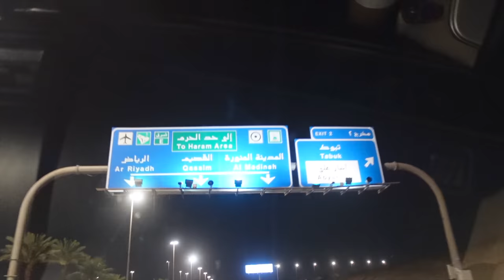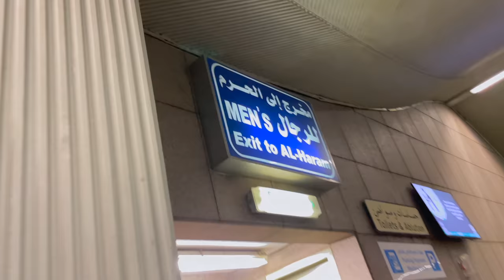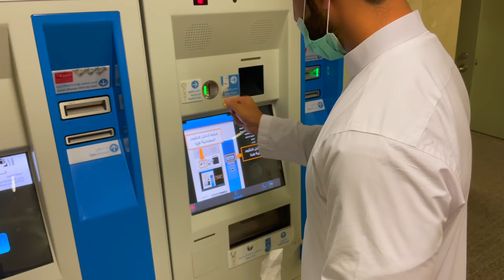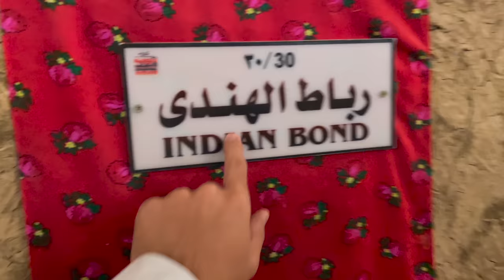New MADINA Tour, Ziyarah & Dinner With Local Arab food | Masjid Nabawi | Food in Madina Saudi Arabia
New MADINA Tour FOOD & Ziyarat | Makkah to Madina Trip By Road | Dinner in Madina Saudi Arabia KSA.
Medina officially Al Madinah Al Munawwarah (Arabic: المدينة المنورة‎, romanized: al-Madīnah al-Munawwarah, lit. 'The Enlightened City', Hejazi pronunciation, commonly simplified as Madīnah or Madinah (Arabic: المدينة‎, romanized: al-Madina, Hejazi pronunciation, is the second holiest city in Islam and the capital of the Medina Province of Saudi Arabia. The 2020 estimated population of the city is 1,488,782,[2] making it the fourth-most populous city in the country. Located at the core of the Medina Province in the western reaches of the country, the city is distributed over 589 square kilometers (227 square miles), of which constitutes the city's urban area, while the rest is occupied by the Hejaz mountain range, empty valleys, agricultural spaces and older dormant volcanoes.

Credits For Nasheeds I Use in my Vlogs
Most of my Nasheeds Are from these channels 😊 please note the reuse article in there Description.

00:00 Intro
00:38 Starting of Vlog
01:43 Fresh Milk In Makkah
03:45 Arrived to Madinah
05:06 Going to Masjid Al Nabawi
08:48 Cat In Masjid Quba
10:00 Magloba Dinner In Madina